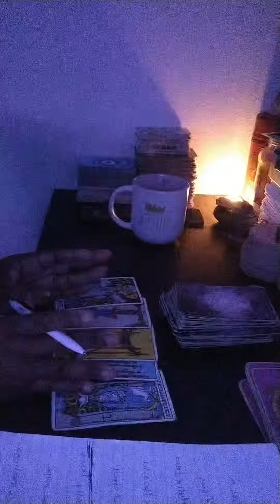LIVE FREE READINGS generalreadings 🔥